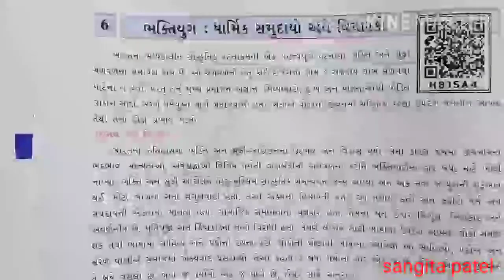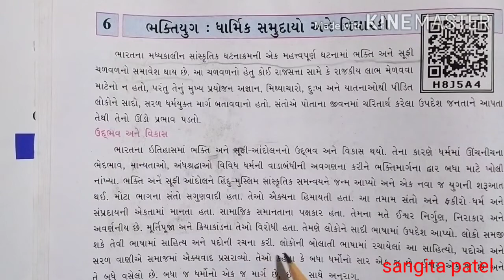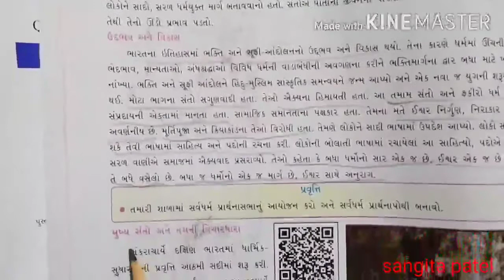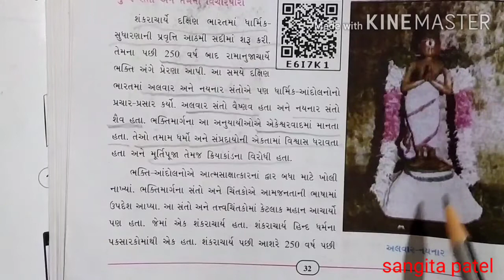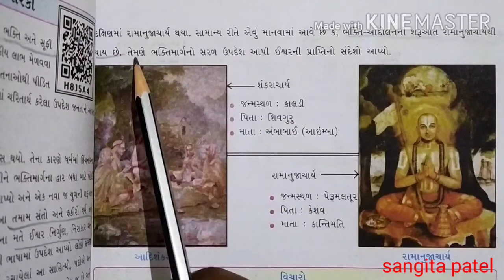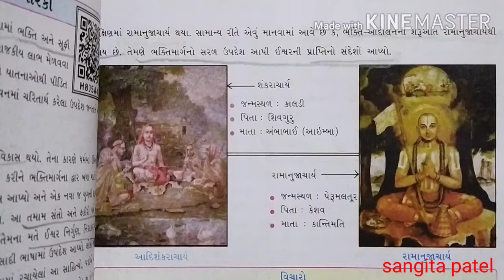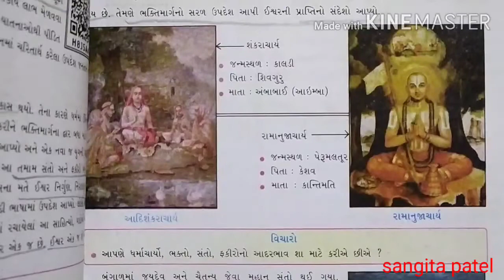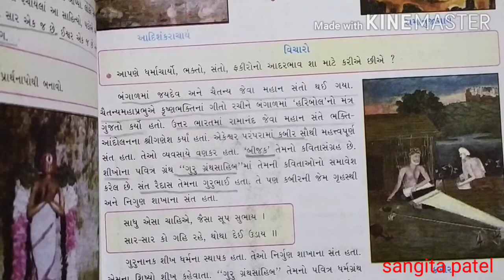Std 7(guj med) SS ,ch 6-ભક્તિયુગ:ધાર્મિક સમુદાયો અને વિચારકો (part 1) by sangita patel